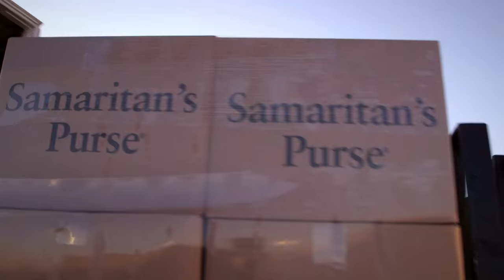How Shoebox Gifts Travel the World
From donkeys, elephants, and camels to motorcycles, trucks, and canoes, we'll do whatever it takes to transport Operation Christmas Child shoebox gifts to the ends of the earth.